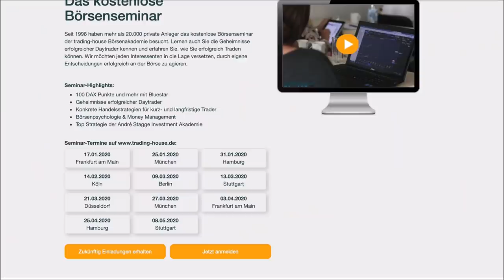Olaf Scholz und die Steuer-Abzocke!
Böse Zungen sagen: Wuhan schenkt der Welt den Coronavirus - und Hamburg schenkt Deutschland und Europa seinen ehemaligen Bürgermeister Olaf Scholz, der einst seinen Mitbügern im Vorfeld des G20-Gipfels zurief: "Es wird Leute geben, die sich am 9. Juli wundern werden, dass der Gipfel schon vorbei ist".

Bekanntlich haben das Ende des G20-Gipfels dann doch einige Hamburger mitbekommen - als sie ihr von freundlichen G20-Gipfel-Besuchern in Brand gestecktes Auto an der Elbchaussee begutachten durften.

Nun also der kometenhafte Aufstieg von Olaf Scholz vom Hamburger Bürgermeister zum deutschen Finanzminister. Und seine Amtszeit steht zunächst unter dem Motto: rote Null setzt sich für schwarze Null des Bundeshaushalts ein - das ist in sich zwar löblich, macht aber übergeordnet vielleicht nicht so viel Sinn, wenn der Rest der Welt von Schuldenorgie zu Schuldenorgie wankt. Aber am deutschen Finanzwesen soll die Welt genesen, lautet wohl die Parole des Hamburgers in Berlin.

Bekanntlich ist die SPD derzeit leicht im Stimmungstief - und übt sich nun in der linken Vorwärtsverteidigung durch  die überraschende Mitgliederwahl von Bojans und Eskens. Daher muß die Gruundrente her - das macht ja auch durchaus Sinn angesichts der Tatsache, dass die Renten etwa in Österreich sehr viel höher sind als in Deutschland.

Aber wie soll die Grundrente finanziert werden? Durch das neue Einkommensteuergesetz, das faktisch jene Menschen bestraft, die versuchen, sich selbst eine Rente aufzubauen - jenseits der staatlichen Hunger-Rente. Und das ist schon ein Skandal: faktisch sorgt die Geldpolitik der EZB für finanzielle Repression durch Abschaffung der Zinsen, sodass Wertpapiere die einzige Fluchtmöglichkeiten bieten - weshalb ja der Dax nun auf Allzeithoch agiert und Dividenden die neuen Zinsen sind.

Aber nun wird faktisch auch diese Tür zugemacht durch die geplante Finanztransaktionssteuer in Kombination mit dem neuen Einkommenssteuergesetz. Olaf Scholz wird irgendwann völlig überrascht feststellen, dass die Einnahmen aus diesen neuen Gesetzen deutlich gringer sein werden als erwartet (siehe Frankreich) - aber dann ist das Kind schon in den Brunnen gefallen!

Was Olaf Scholz plant, ist die Fortsetzung der finanziellen Repression diesmal nicht durch eine Notenbank, sondern durch den Staat selbst. Das ist Sozialismus nach dem Motto: lieber alle gleich arm als unterschiedlich reich!

Sehen Sie zu dieser Thematik auch das Inside-Markets-Interview von Manuel Koch und Sissi Hajtmanek mit Alice Schwarzer!